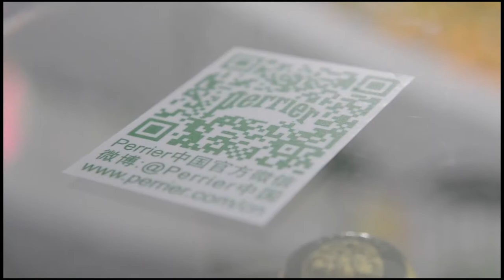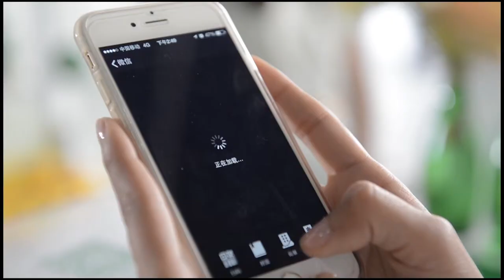Perrier|Engagement with a twist, sponsoring Van Gogh Alive event in Shanghai